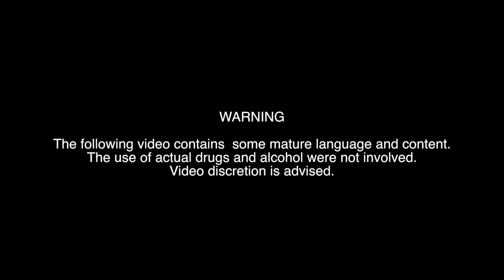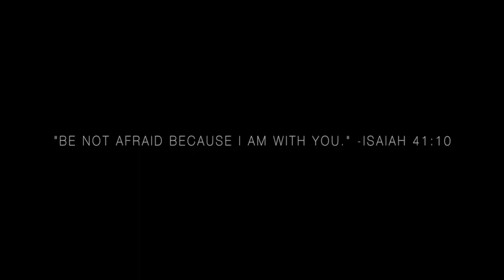Solstice: A short film by 4B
Prologue:
"Party here, party there, party every freaking night. But this one felt different. This was going to change my life."

Brina Genova and Angela Gonzalvo

Angela Gonzalvo and Brina Genova

Produced by

Bien Alvarez

Written by

Karen Castro, Jan Paul Palad, Danica Cortez, Nathan Peckson

Starring

Roxie Urbano, Ross Alonzo, Bien Alvarez, Nathan Peckson, Pauline Rodriguez, Marga Castro, Bea Pastrana, Zandro Aguilon, Havy Maghirang, Jaia Dote, Jeanelle Zablan ,Philip Vizcarra